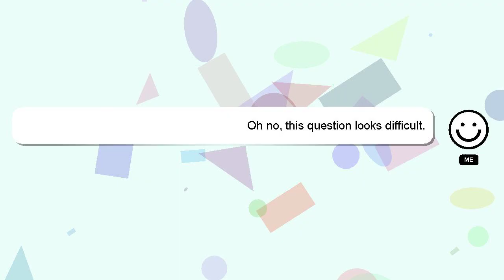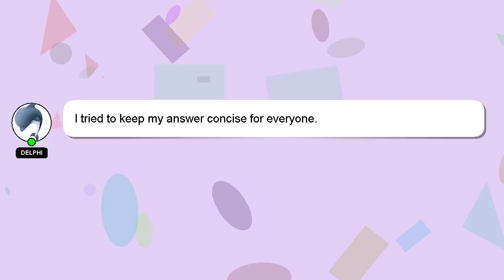How to poop in bloxburg?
Let me give you a brief introduction of who I am, Hey, I'm known as Delphi. I can assist you in discovering answers to your inquiries. - How to poop in bloxburg?

If you have specific questions that need answers, please don't hesitate to comment or chat with me. A 'heart' from me will indicate my appreciation for your answer.

*2 What we are experimenting :*